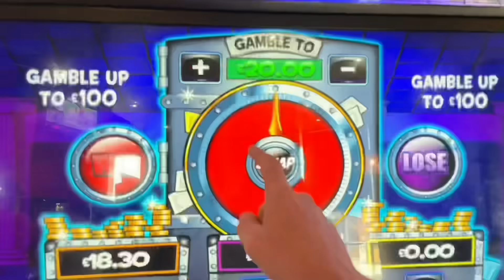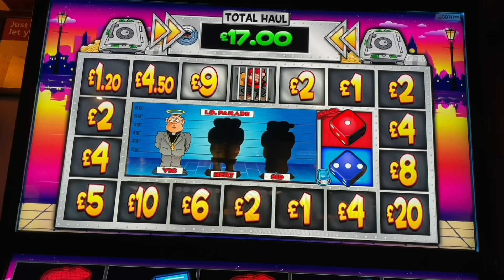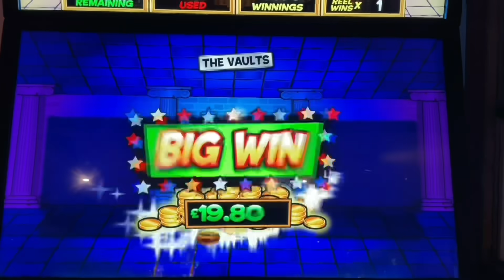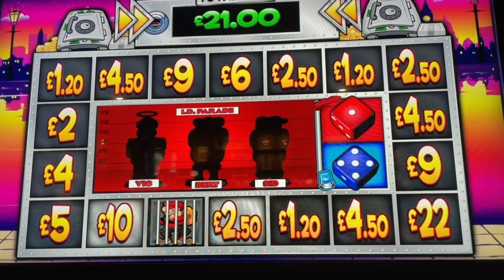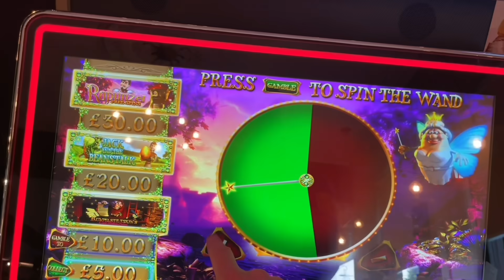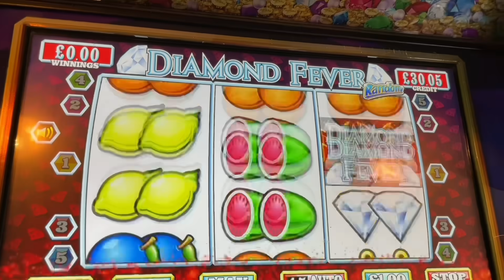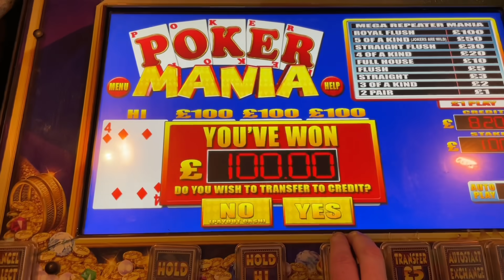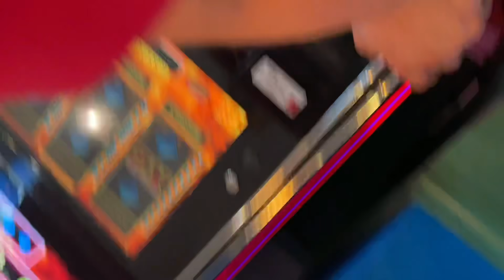Pub Fruits Part 2 (July 21)